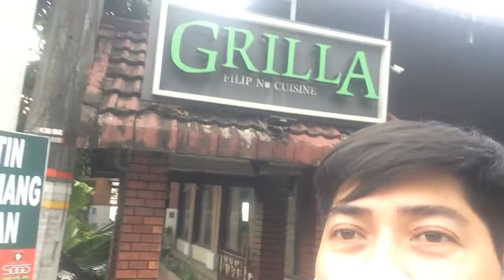Residential commercial lot for sale in sumulong antipolo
250sqm overlooking no obstruction
Price : 13.5M cash basis
Clean title and updated taxes
Direct to owner
Direct buyer only

Good for building establishment , investment , schools , restaurant

Res licensed